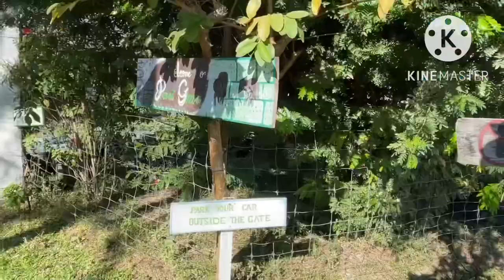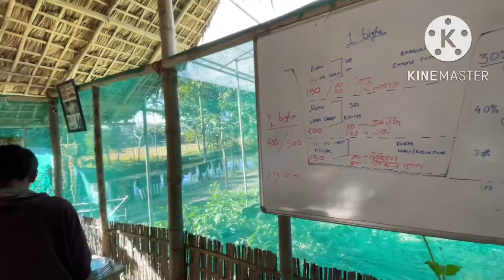Pabhoi greens visit